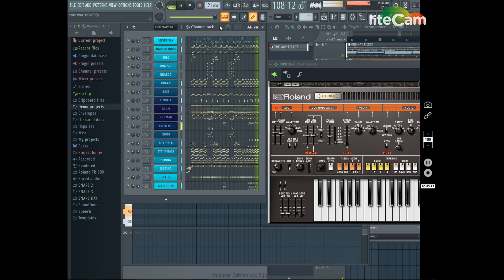eruption - One Way Ticket FL Studio ["Ở nhà quê mới lên"^]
"One Way Ticket" is a song written by Jack Keller and Hank Hunter. The track was originally performed by Neil Sedaka and included as the B-side on Sedaka's 1959 single "Oh! Carol".
and.'•.¸.•´(¯'♥´¯)..SHARE ♥ để ủng hộ mình nhé ! 😍 🎁💋
In 1961, the song featured in the track listing of his third studio album, Neil Sedaka Sings Little Devil and His Other Hits, but was never released as a standalone single. Despite this, the song made it to #1 on the Japanese pop charts, where it was affectionately called "The Choo-Choo Train Song".
"One Way Ticket" has been covered by other artists, most notably by British disco band Eruption in 1978 and Soviet band Poyushchiye Gitary (Поющие гитары, "The Singing Guitars") in 1969 by the name "Sinyaya Pesnya" (Синяя песня, "Blue Song").
"One Way Ticket" was covered by British disco band Eruption for their second album, Leave a Light. The song became a big hit in Europe in the first half of 1979, topping charts in Austria and Switzerland, and reaching top 10 across Europe. "One Way Ticket" is now one of the band's trademark hits, along with their cover of "I Can't Stand the Rain".